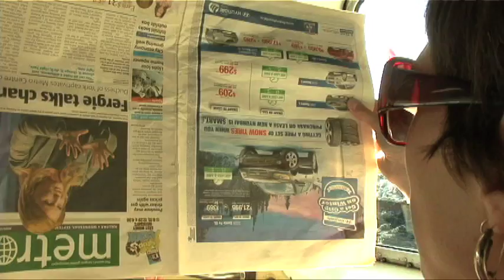Ruth Minnikin and her bandwagon - Four Churches I - 2010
Composer - Ruth Minnikin

Director - Sue Johnson

Actors - Ruth Minnikin, Tim Crabtree, Craig Buckley, Serge Samson, Amy Murray, David Christensen

Audio - Ruth Minnikin and her bandwagon

Location - Downtown Dartmouth, Nova Scotia, Canada